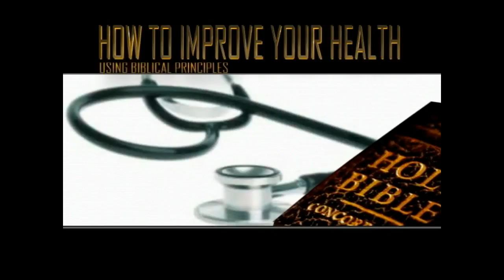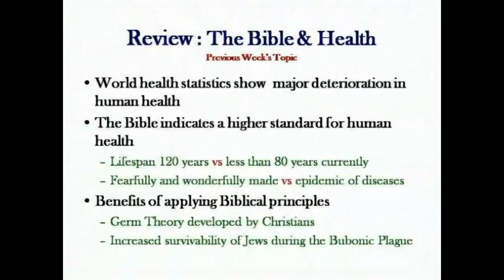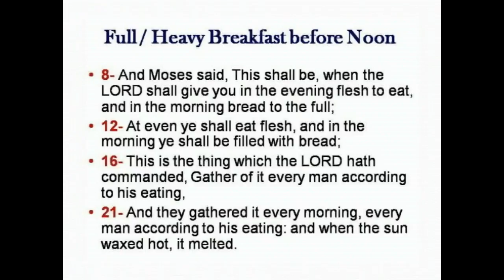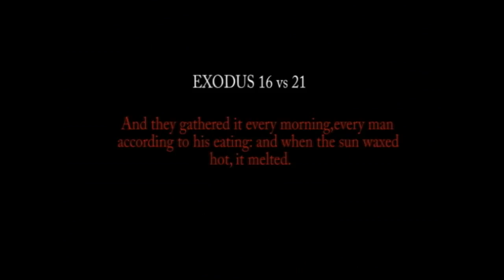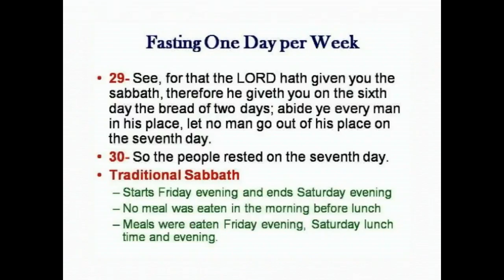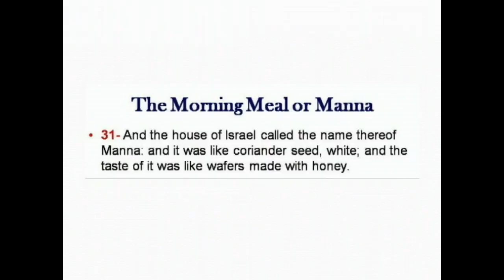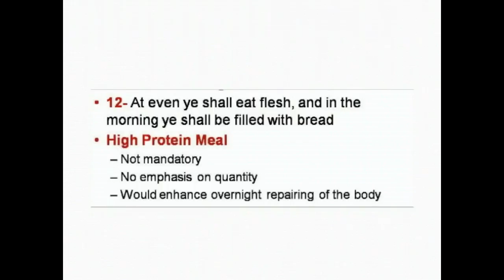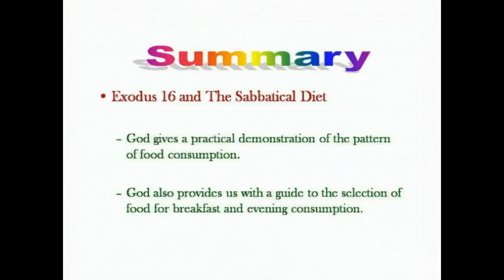12. Diabetes Part 4